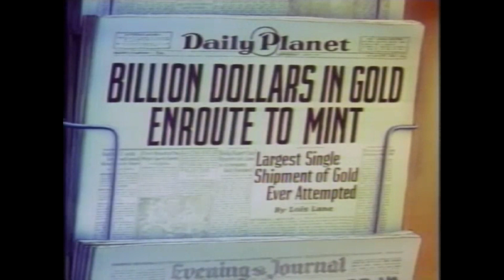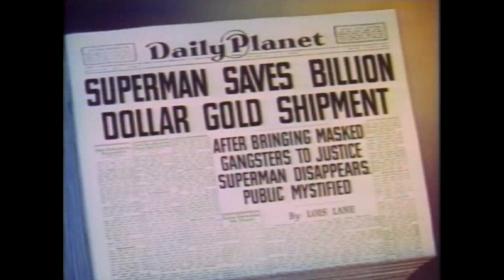Superman Billion Dollar Limited | Original Classic Cartoon Episode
Superman is a classic animated superhero cartoon series that follows the adventures of Clark Kent, also known as Superman.  He is a powerful alien from the planet Krypton who comes to Earth and uses his superhuman abilities to fight crime and protect the innocent.  The series depicts Superman as a hero who battles a variety of villains such as Lex Luthor, Brainiac and Bizzaro.  Superman is known for his incredible strength, speed, and ability to fly.  He also has X-ray vision, heat vision and super hearing.  The series is a perfect blend of action, adventure, and comedy that makes it an entertaining watch for people of all ages.